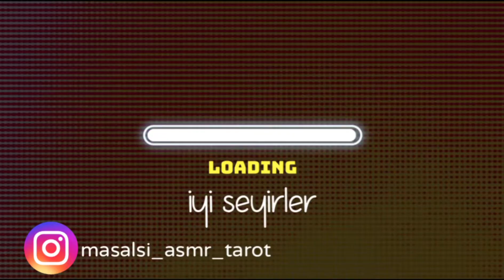MUKBANG ASMR | Let's Have Some Dessert | Tatlı Yiyelim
Don't forget to use your earphones! Good night :)
Kulaklıklarını takmayı unutma! İyi geceler :)